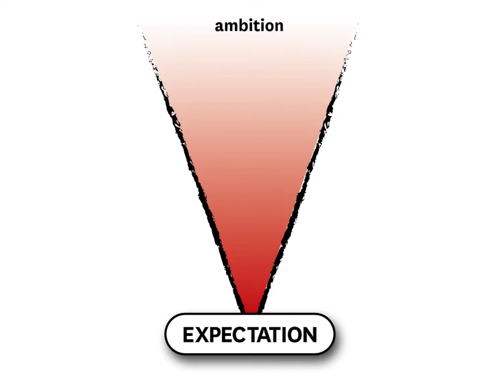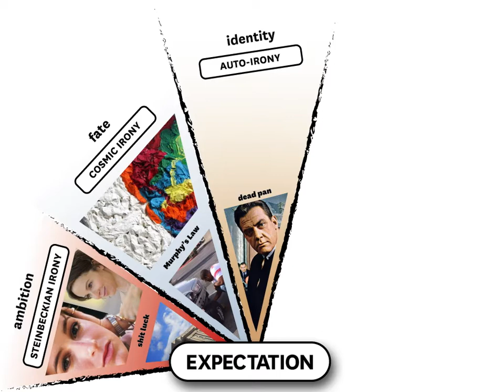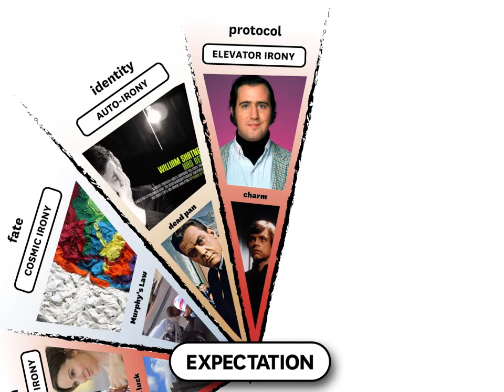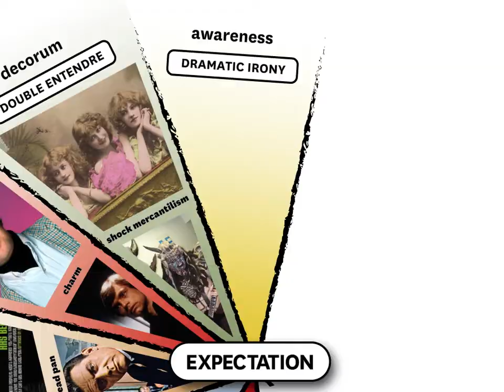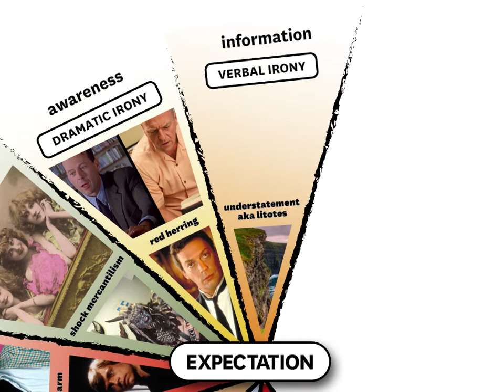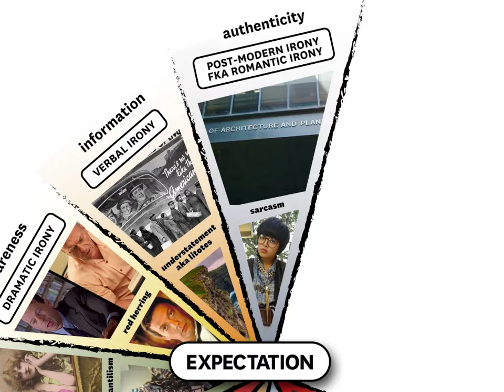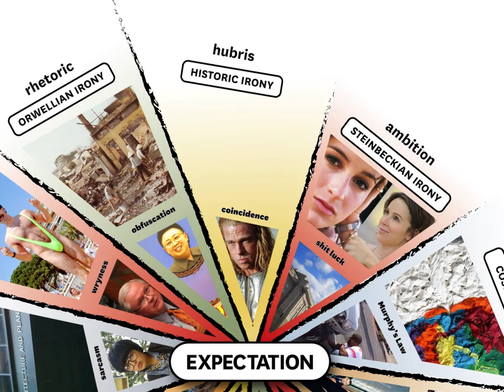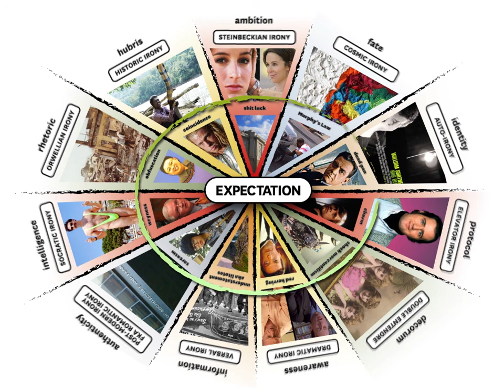How to Drink Dolphin Blood from the Skull of Irony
Why is Irony so impossible to pin down? Because there are eleven species of it. Here I break it down, that we might make the 21st century our plaything, as opposed tot he other way around.